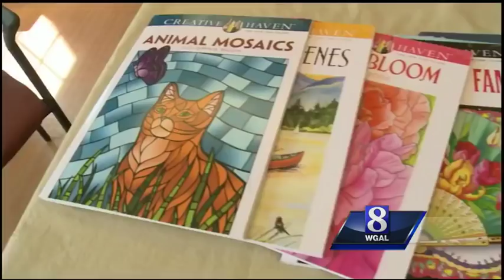Adult coloring books among Amazon's bestsellers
Coloring may be a childhood past time, but now adults of all ages are in on a new coloring craze.